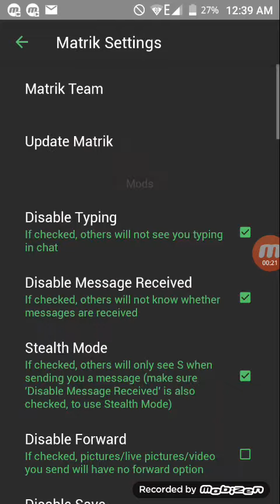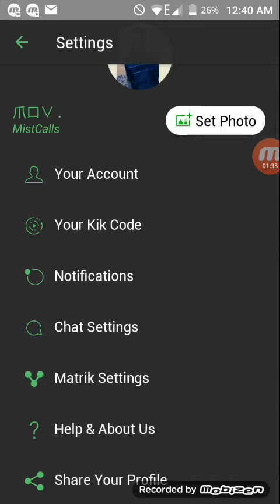New best modded Kik matrik3